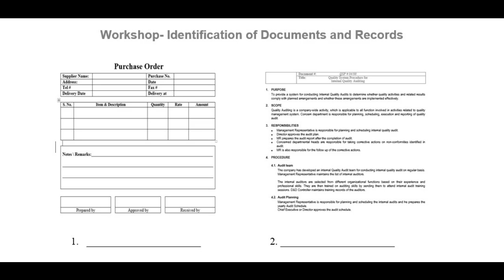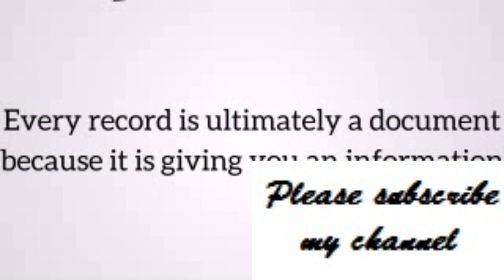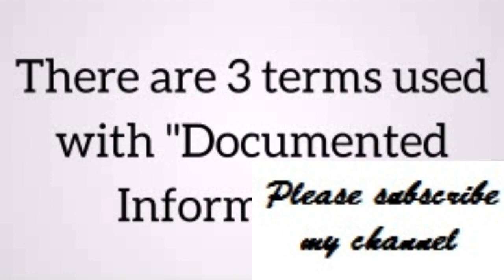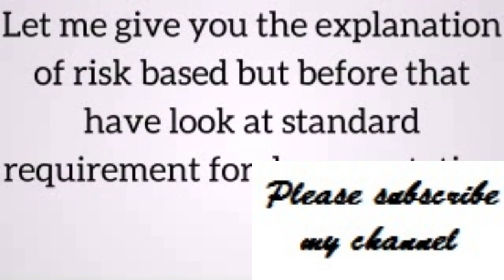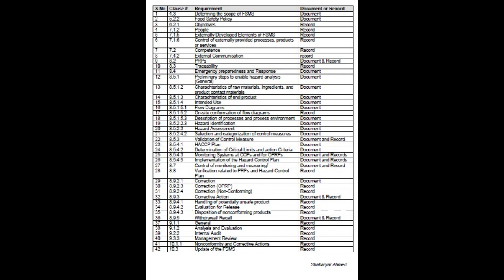Difference between a document and record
To Plan and Check the process is an integral part of PDCA which is a methodology adopted by ISO standards. Therefore, making documents (Plan) and formats (Check) are very important activity in order to comply with any standard. People are confused in between documents and records and don't understand where to make what according to the standard requirements...!!!
This video will answer all your queries regarding documents and records with respect to ISO 9001 & ISO 22000. You will also find the list of documents and records as per ISO 9001 & ISO 22000.
There is a quiz in start of video and check yourself how much do you know about it..!!